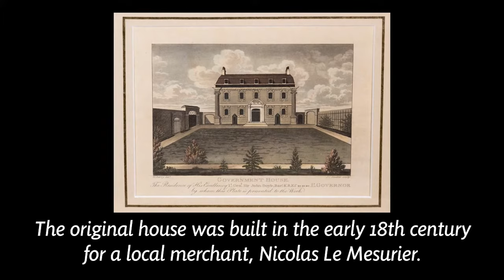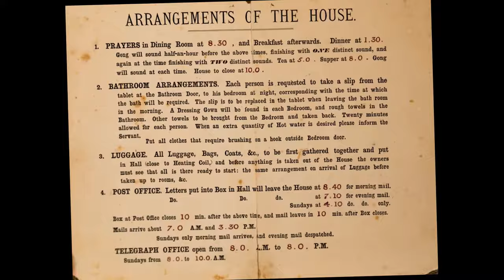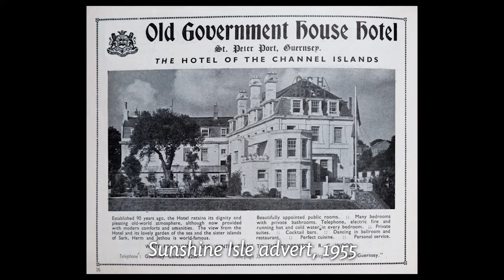Guernsey's Most Historic Hotel - The Old Government House Hotel & Spa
The Old Government House Hotel & Spa has operated as a hotel since 1858 but its history dates back to 1796 when it was the official Governor’s residence for the island and the Bailiwick, which includes Alderney, Herm and Sark, until 1842. The last Lieutenant Governor to use it, as Government House, was General Sir James Douglas, after whom one of our modern meeting rooms is now named.

John Gardner purchased the property and launched it formally as Old Government House in 1858 where it was quickly established within Victorian society as “An old and comfortable country mansion”. The hotel has been extended and modernised but has never lost its character and charm.

There was one period when the life of the hotel changed. That was from 1940 to 1945, when the Germans occupied it as their General Staff Headquarters. The war over, great alterations were made. The hotel was enlarged and refurbished, yet its unique atmosphere of dignity and good fellowship remained and these qualities are as evident today as they were in Gardner's time.

In 1957 Old Government House Hotel was honoured by the presence of Her Majesty the Queen at luncheon. She and the Duke of Edinburgh were the guests of the States of Guernsey, whose Bailiff, Sir Ambrose Sherwill, received them as the Royal Standard was hoisted. Several islanders were presented and the Bailiff proposed the loyal toast. The meal, needless to say, was fit for a Queen.

In March 2008, also our 150th anniversary year, the hotel was acquired by The Red Carnation Hotel Collection. They undertook a substantial refurbishment but making sure to retain the fine character and heritage of this, Guernsey’s most historic hotel.